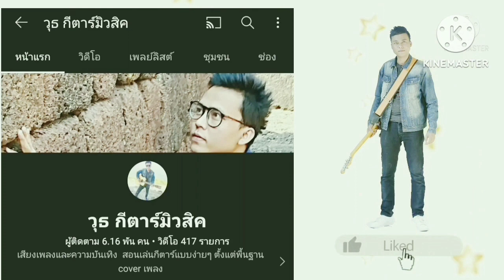ผีโรงเย็น - พงษ์สิทธิ์ คำภีร์ ( สอนเล่นกีตาร์คอร์ดง่าย Cover ตีคอร์ดง่ายๆทั้งเพลง)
ลิงค์คอร์ดเพลง ผีโรงเย็น